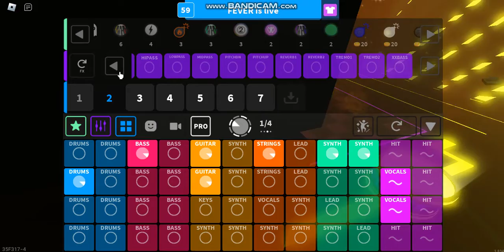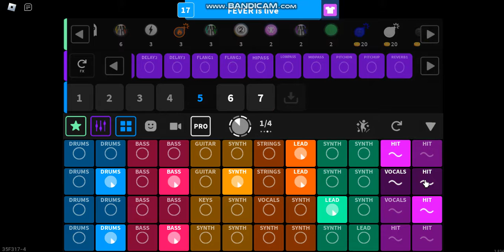JOSUE Splash Roblox